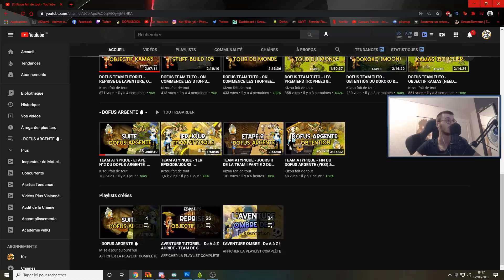MON SUPER DEBUT AVEC LA TEAM ATYPIQUE ! UN KIFF INCORYABLE !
🦝 Plop All ! Comment allez vous ?

Aujourd'hui ... Nouvelle vidéo DOFUUUUS avec la petite team projet atypique !
Comment vous dires... Que du plaisir sur cette aventure, c'est fou ! Voici la fabuleuse compo que je joue ! HUPPER/STEAM/ELIO/ECA/ROUB/XEL !

J'vous laisse check ça !

Kiz' !

💵 HS : Si tu souhaites acheter des jeux pas cher et devenir mon filleul

Cela peut m'aider à faire de futur vidéo sur des jeux pas mal ! ;)

💸💸💸💸 Si jamais l'envie te prend me faire un petit don afin que j'améliore mon contenues, tu es le bienvenue ! mais je ne t'oblige absolument en rien, saches-le ! :)